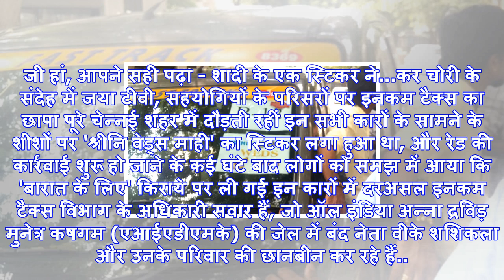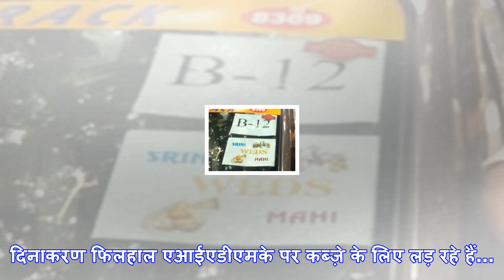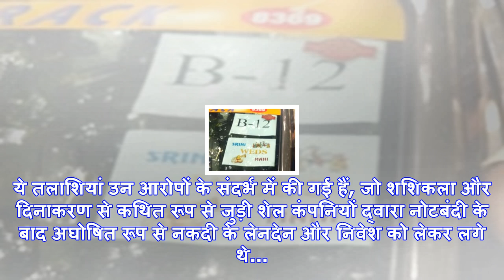...जब 'श्रीनि' और 'माही' की 'शादी' के पीछे छिपकर छापा मारने निकले 1,000 इनकम टैक्स अधिकारी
ऐसे छापा मारने निकले 1,000 इनकम टैक्स अधिकारी...चेन्नई: तमिलनाडु में 'बड़ी मछली' को पकड़ने के लिए इन...